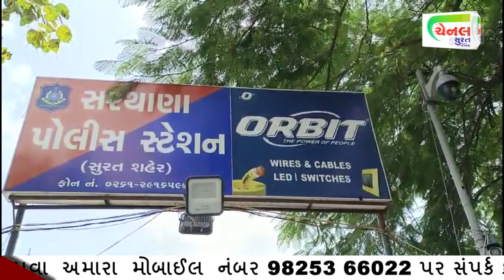સોશિયલ મીડિયા પર ફ્રેંડશિપ કરતા પેહલા ૧૦૦ વાર વિચારજો